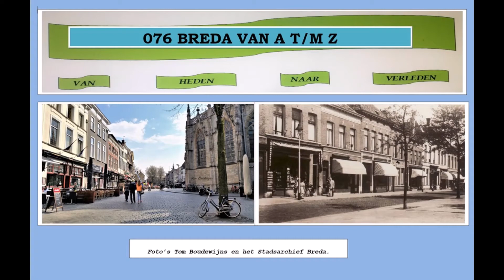Tom 21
Breda van Nieuw naar Oud.